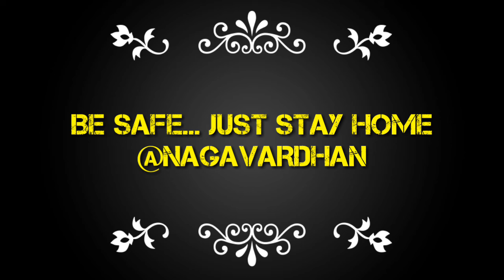😮 BYE ALL ✓ LAST AND FINAL VIDEO OF MY YOUTUBE CHANNEL GUYS WATCH TILL END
BYE ALL...

( STAY SAFE "STAT HOME" )

BYE ALL.